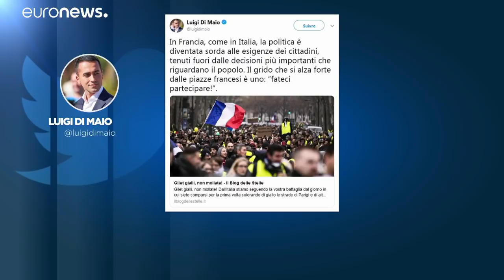Итальянские популисты - за "жёлтых жилетов"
Популистское правительство Италии поддержало протесты во Франции. Маттео Сальвини и Луиджи ди Майо считают требования "жёлтых жилетов" справедливыми .…